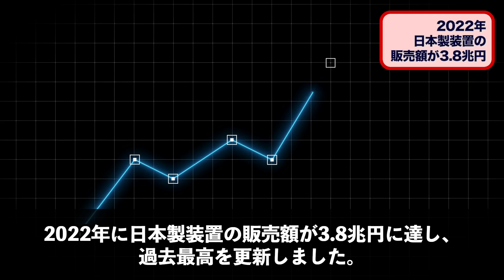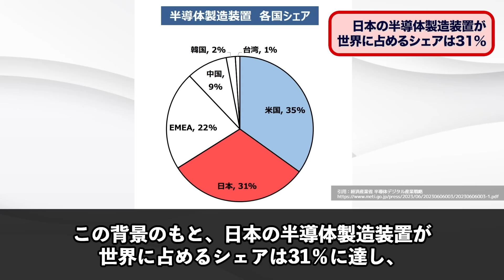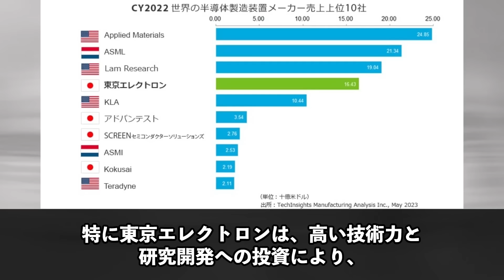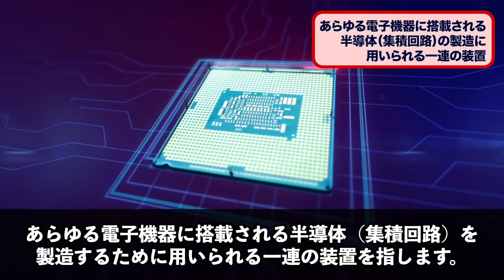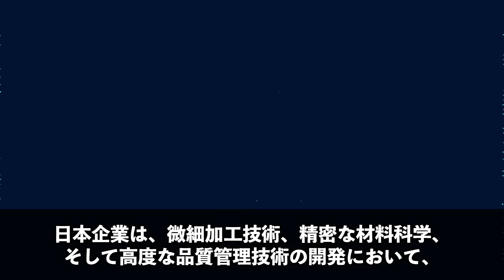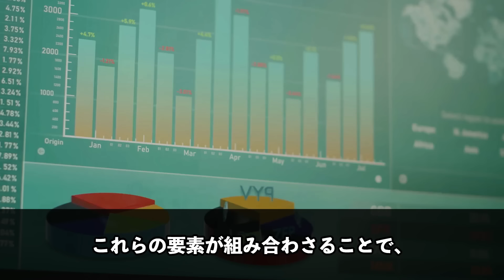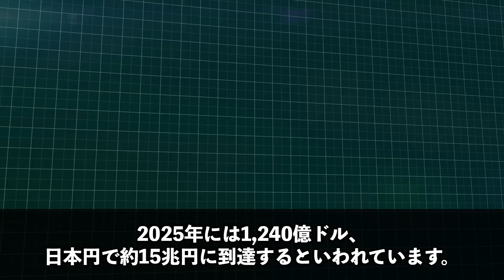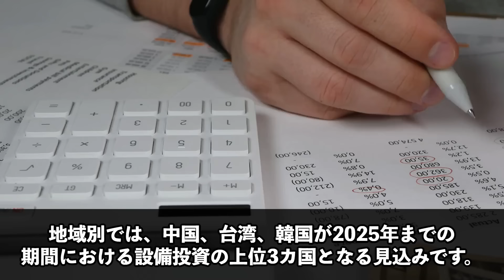【衝撃】中国が震撼…日本製の「半導体装置」がとんでもなくヤバい…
迅速に改善・修正をさせていただきます。何卒よろしくお願い致します。 東京エレクトロン、アドバンテスト、SCREENホールディングス、キヤノン、ディスコという日本企業が活躍する半導体装置市場について深堀りしていきます。

【参考文献】
iGeeksBlog